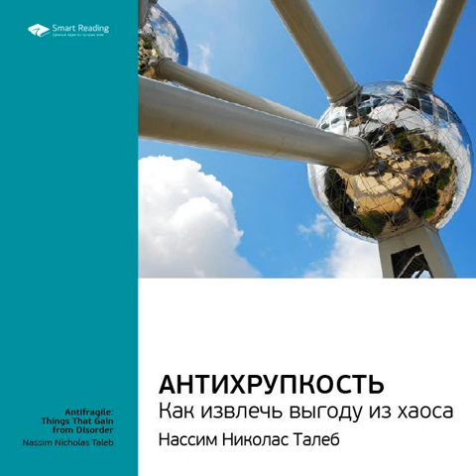Smart Reading – Ключевые идеи книги: Антихрупкость. Как извлечь выгоду из хаоса. Нассим Талеб.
Аудиокнига Ключевые идеи книги: Антихрупкость. Как извлечь выгоду из хаоса. Нассим Талеб Smart Reading – слушать онлайн.
Автор: Smart Reading.
Жанры: личная эффективность, саморазвитие / личностный рост
Дата выхода на ЛитРес: 21 апреля 2020
Дата написания: 2020
Чтец: Ольга Ганкова

Описание: Этот текст – сокращенная версия книги Нассима Талеба «Антихрупкость. Как извлечь выгоду из хаоса». Только самые ценные мысли, идеи, кейсы, примеры. О книге Есть всего десяток книг, которые могут изменить фундаментальные представления о современном мире, и «Антихрупкость» Нассима Талеба – одна из них. Обнаружив, что в Оксфордском словаре нет адекватного антонима к слову «хрупкость», автор предложил неологизм «антихрупкость», чтобы призвать человечество к отрезвлению. Талеб заносчив, претенциозен, хвастлив, но при этом широко эрудирован и обладает всеми чертами пророка. Он рассказывает, как извлекать выгоду из беспорядка и хаоса и как обращать стрессы и катастрофы себе на пользу. Антихрупкость – свойство человеческого социума, который нуждается в беспорядке ради выживания и процветания. Книга анализирует инновации в области медицины и войны, экономики и саморазвития. Все, что не обладает свойством антихрупкости, обречено на неизбежное разрушение. Зачем слушать •Ознакомиться с оригинальными идеями одного из крупнейших философов современности. •Узнать, как антихрупкость работает в сфере экономики, менеджмента, повседневной жизни. •Минимизировать горечь поражений и потерь, осмыслив понятие антихрупкости. Об авторе Нассим Талеб – американский философ и экономист. Во время гражданской войны в Ливане 1975 года вместе с родителями вынужден был эмигрировать в США. Биржевой трейдер, владелец компании Empirica Capital, которая занимается фьючерсными сделками и опционами. Постоянный аналитик Wall Street Journal. Энциклопедически образованный глубокий мыслитель с репутацией пророка. Человек, предсказавший кризис 2008 года с помощью собственной теории случайности.